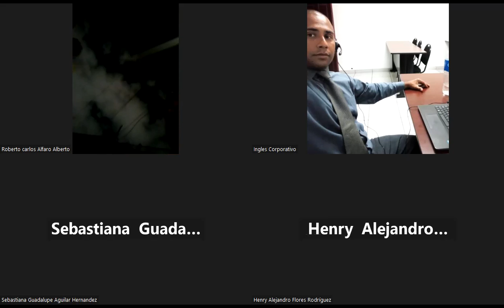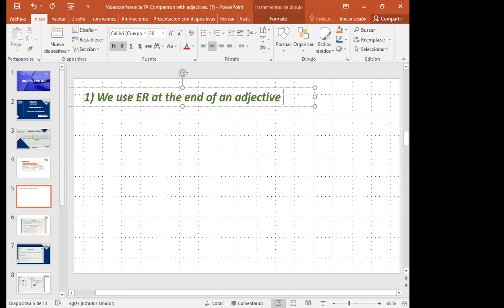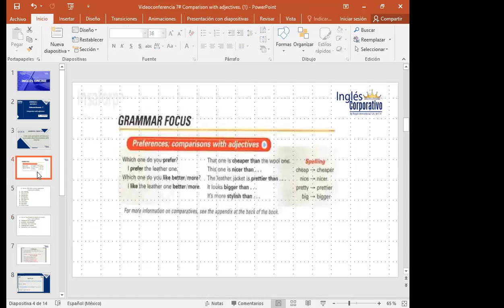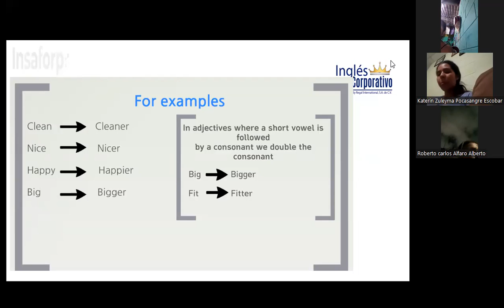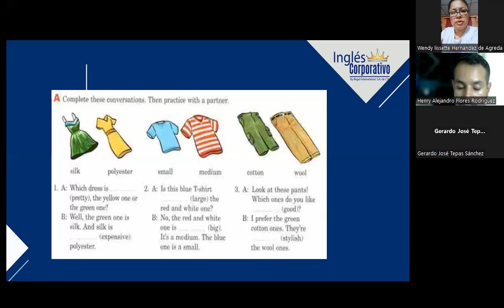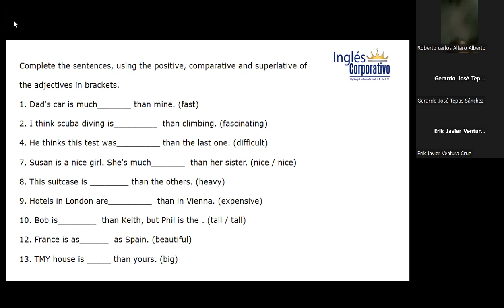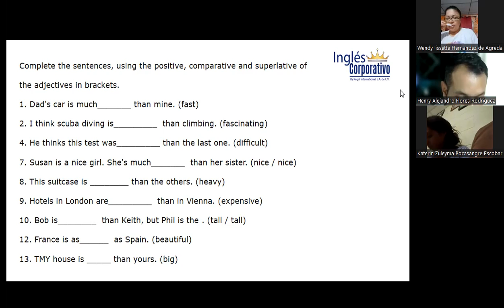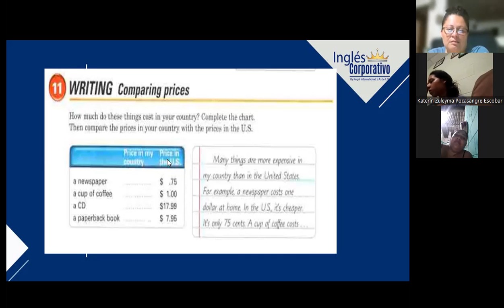SESSION 7-08-08-23-FI-REGAL- 59- Comparison with adjectives